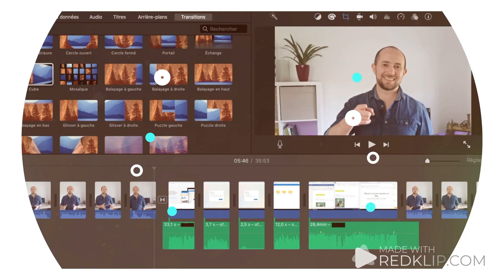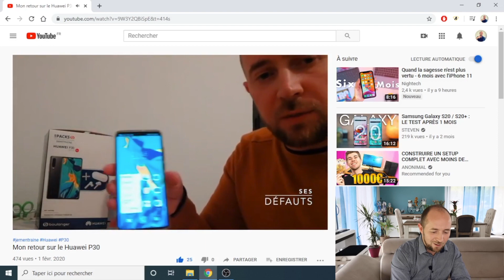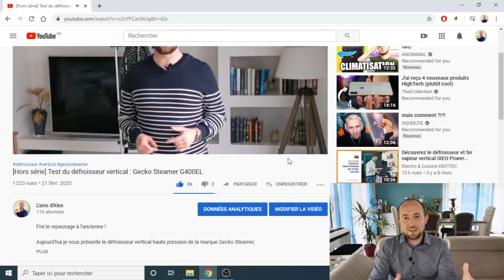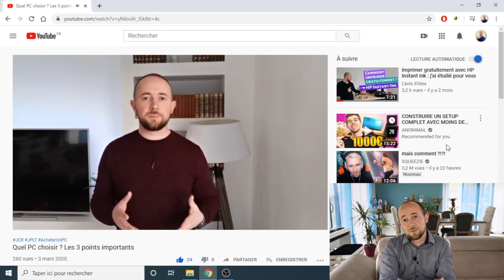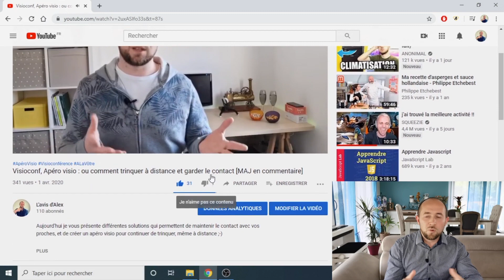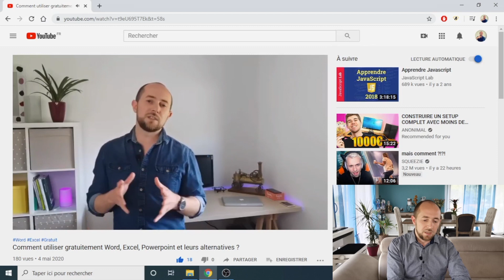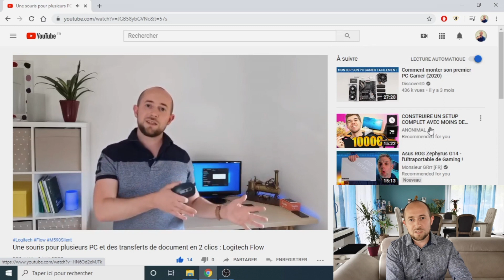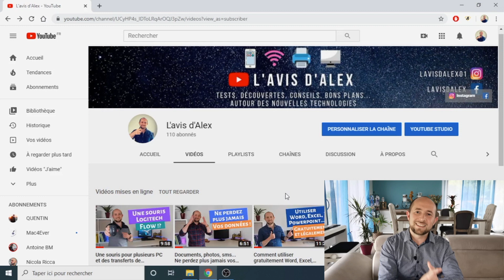Plus de 100 abonnés : Merci ! Quel sujet avez-vous préféré ?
Nouveau contenu sur ma deuxième chaine : Comment bien choisir son PC ? Je vous explique les 3 points importants

** Rejoignez-nous sur "Le groupe d'Alex" ! Un espace dédié sur Facebook pour échanger, demander de l'aide ou encore pour débattre, autour de l'informatique et des technologies

Une vidéo un peu différente aujourd'hui, pour vous dire un grand MERCI !
La barre des 100 abonnés est franchie, et c'est grâce à vous.

C'est l'occasion de refaire un p'tit tour sur mes vidéos, voir si mon avis est toujours le même et surtout savoir ce que vous avez préféré jusqu'ici et/ou ce que vous souhaitez.

Alors n'hésitez pas à me faire part de tout ça en commentaire, c'est à vous de donner votre avis cette fois-ci 😉

A bientôt,

Alex